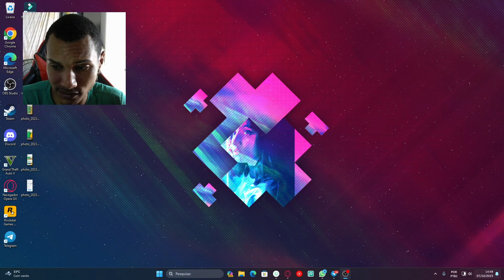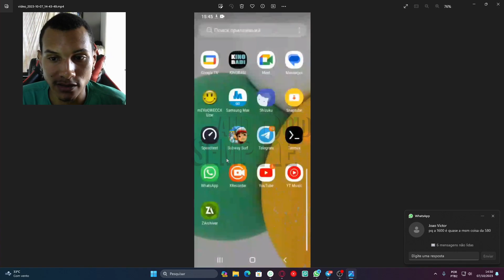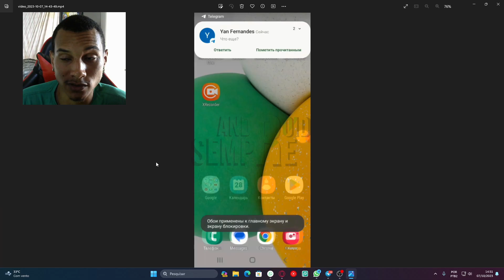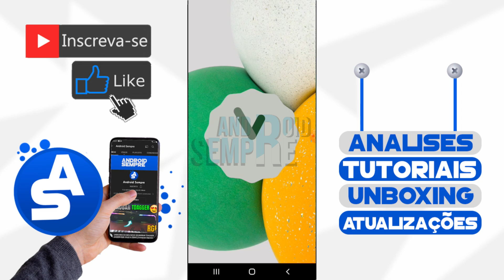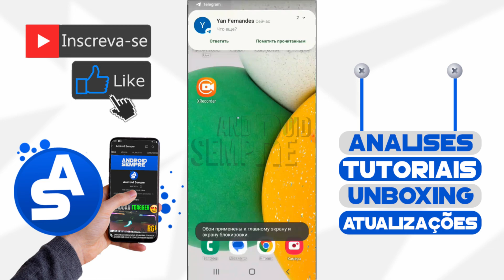🔥RODANDO O ANDROID GO 13 ONE UI CORE 5.1 NO GALAXY A03 CORE - CONFIRA ALGUMAS MUDANÇAS! 😱